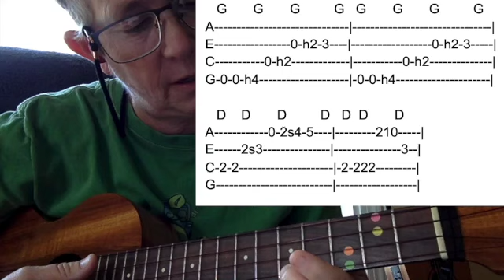Fancy Like Riff Hook Part 3 SD 480p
This is played 1/2 step higher than the recording. For Ukulele, it is in the Key of G.
If you use Chrome Transpose this is +1.